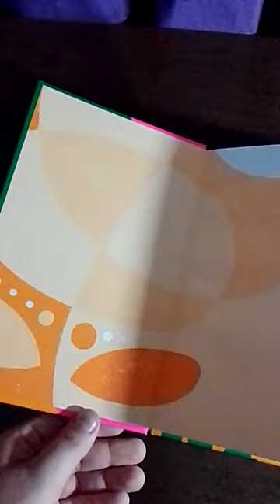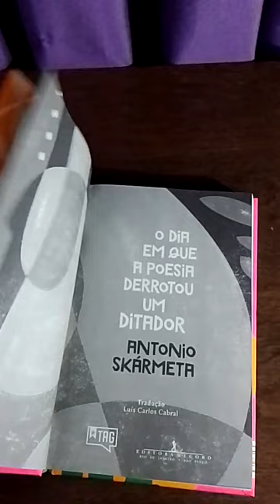Por Dentro do Livro... "O Dia Em Que a Poesia Derrotou Um Ditador", de Antonio Skármeta (TAG Livros)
Oi pessoal! 💖

O "Por Dentro do Livro" é um quadro que eu ADORO! E hoje eu trouxe um vídeo do livro "O Dia Em Que a Poesia Derrotou Um Ditador", edição enviada pela TAG Curadoria em novembro de 2020.

O projeto gráfico ficou tão lindo que precisava mostrar de pertinho para vocês! O livro possui é super colorido, tem capa dura e uma luva/box estampada com cores vivas.

Blog Regalias Literárias no WordPress (disponível)